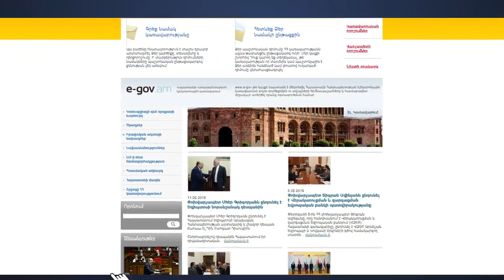Ինչպե՞ս էլեկտրոնային դիմում ուղարկել կառավարություն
Տեսանյութը՝ ՀՀ կառավարության լրատվության բաժնի